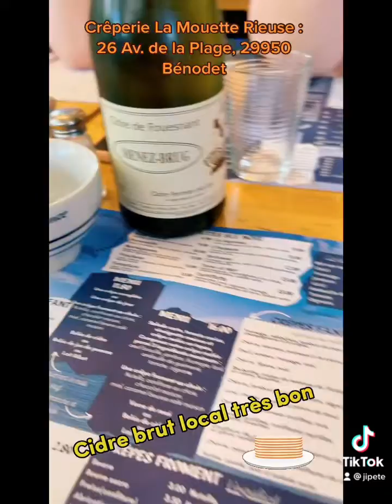Blog Food Rennais : Crêperie La Mouette Rieuse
Adresse : 26 Av. de la Plage, 29950 Bénodet